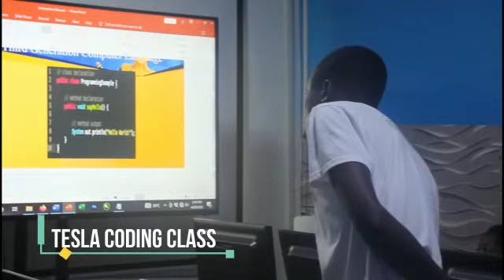GalaxyTechFoundation. Sustaining STEM Education👍🚀